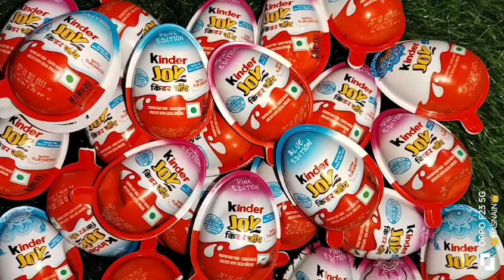kinder Joy chocolate toy open video subscribe please 🙏 like